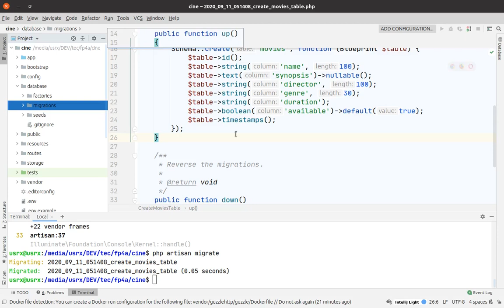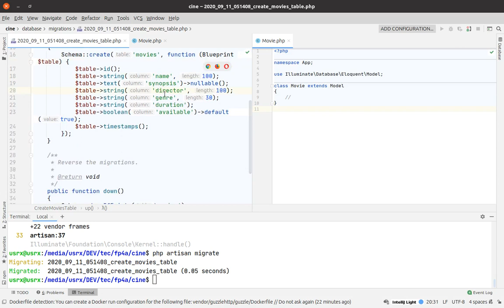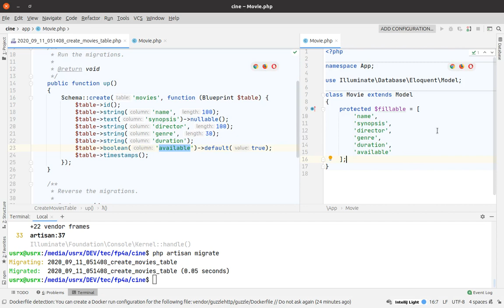CRUD Laravel 7 - Parte 6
Configuración de Migración con Modelo.